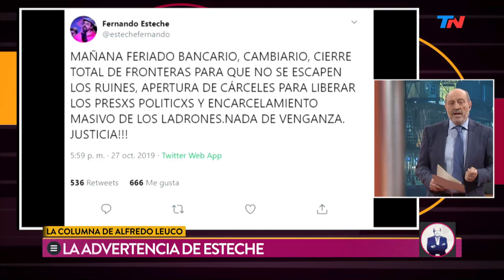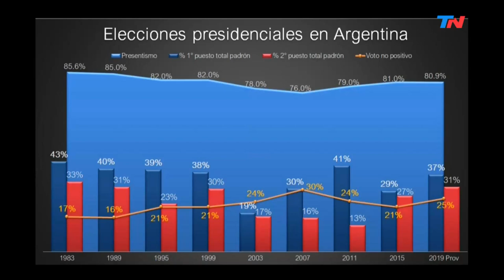¿Alberto al Gobierno, Cristina al poder? | PALABRA DE LEUCO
La columna de Alfredo Leuco: los panqueques K. ¿Quiénes votaron a Alberto y quienes a Cristina? El Editor General de Clarín Ricardo Roa y el periodista Pablo Sirven analizaron el nuevo escenario político. "El fin de las hegemonías" según Adriana Amado. Federico Andahazi: los mariscales de la derrota. Martín Tetaz habló del "super cepo" del dólar.

Programa de "Palabra de Leuco" emitido el martes 29 de Octubre de 2019.